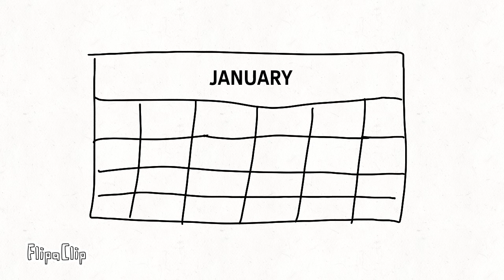Weekly Widget 4: Hype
No broken promises yet!